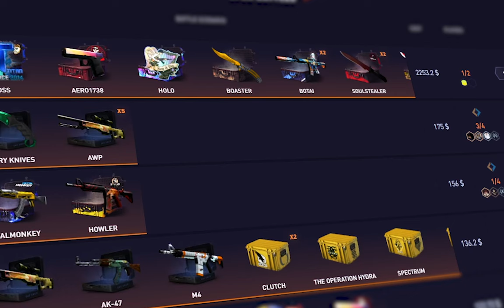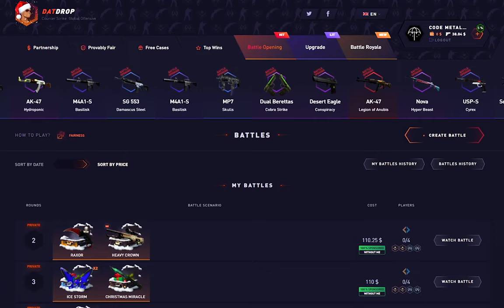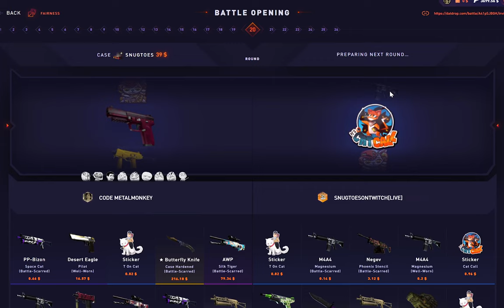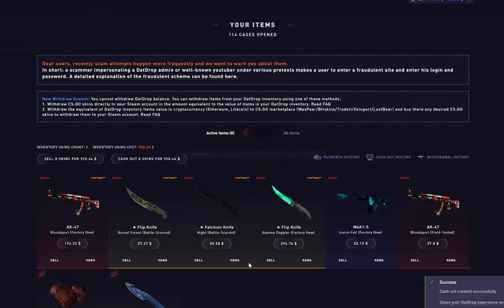I UNBOXED THE GOLD ARABESQUE... (4000$)